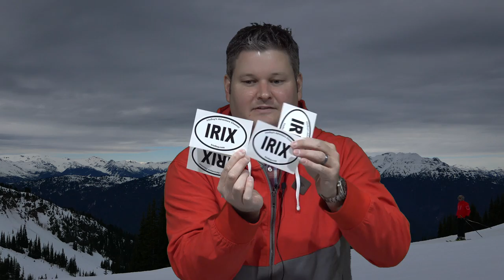4K Explained in Plain English - What is 4K?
What are the best 4K cameras at 2015 CES?  4K UltraHD is without a doubt the next step and it's important for video content creators to embrace 4K today.  With more 4K cameras and 4K camcorder coming to market, which 4k cameras are the best?  I love the Sony FDR-AX100 and Panasonic Lumix LX100.  Filmed with Sony FDR-AX100 camcorder in 4K UltraHD.  Intro portion filmed with GoPro HERO4 Black camera.